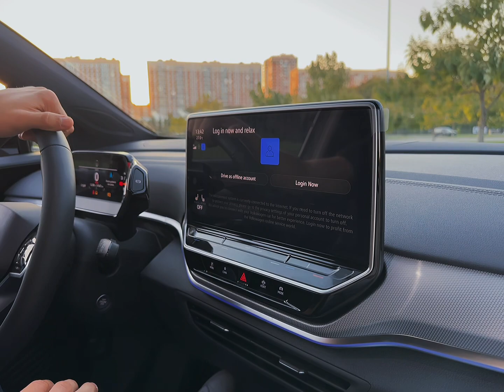ФОЛЬЦВАГЕН ID 4 CROZZ КРАТКИЙ ОБЗОР! Volkswagen I’d 4 crozz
👉Инст:  Mikhail_Shtepa_